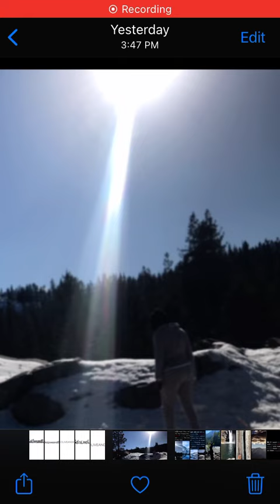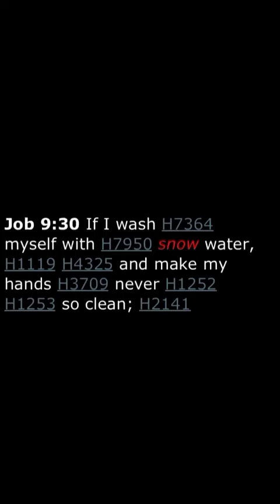November 23, 2020